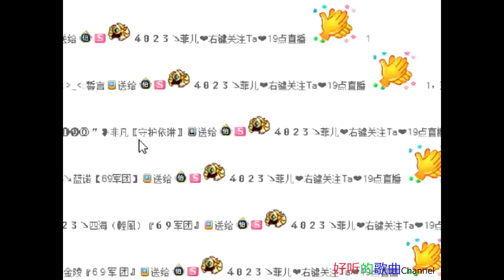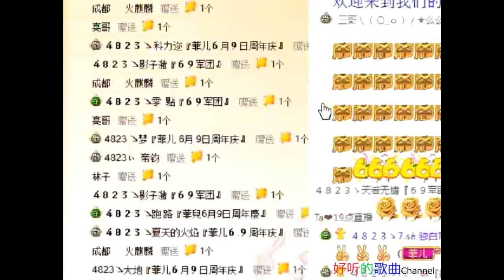YY 4823|菲儿Best chinese song 好听的歌曲 Show 2016年05月25日